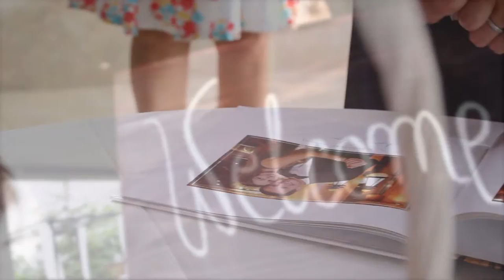Aleksandra & Max HL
Profesionalno snimanje i fotografisanje venčanja i drugih događaja. Video produkcija "Dva plus jedan"